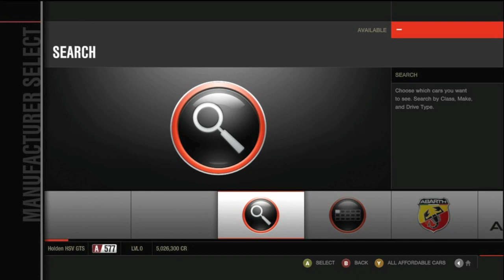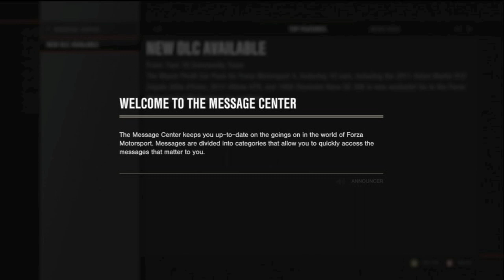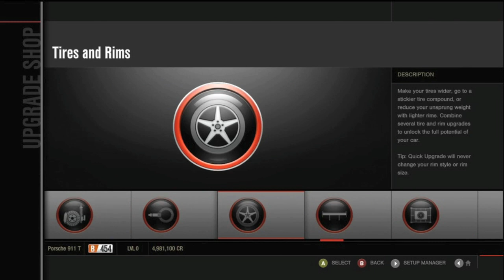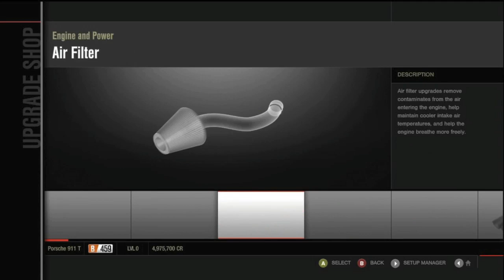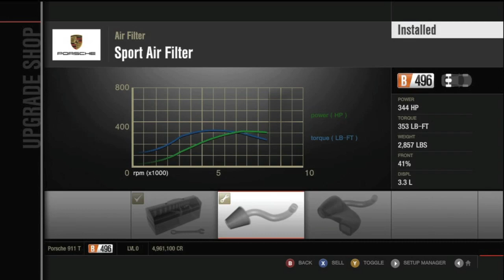Forza 4 Drifting On A Budget Ep 7 (65k) | SLAPTrain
T-Shirt Shop

I hope you guys liked this ep and if you did please leave a like and a comment :)as well do my GT5 videos are coming very soon so stay tuned for that i have been doing a lot of open lobbies lately and had a great time doing so.

FOLLOW SLAPTRAIN
▶ XBL= The SLAP Train
▶ Steam = The_SLAP_Train